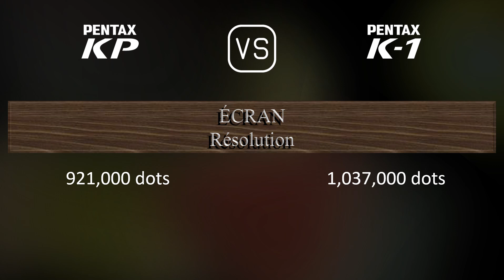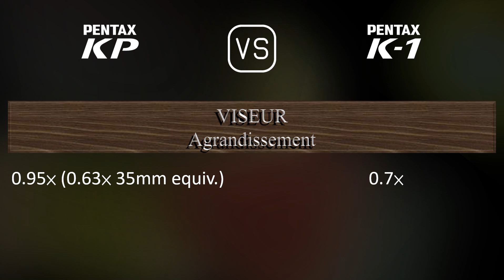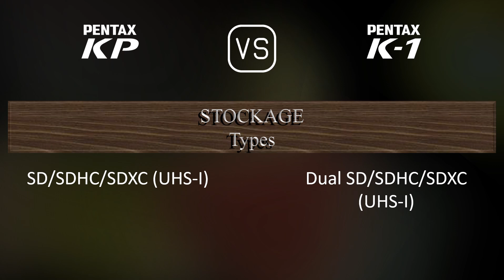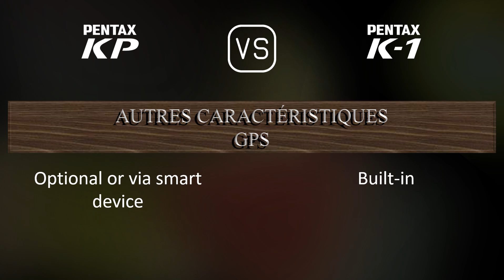Pentax KP vs. Pentax K-1: Une Comparaison de Caractéristiques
Cette vidéo fournit un aperçu des fonctionnalités du Pentax KP et du Pentax K-1 dans une comparaison de caractéristiques (comparison of specifications).

00:25 LANCEMENT
00:33 BOÎTIER
00:40 CAPTEUR D'IMAGE
01:01 IMAGE
01:16 OPTIQUE ET MISE AU POINT
01:41 ÉCRAN
01:58 VISEUR
02:09 FONCTIONNALITÉS PHOTOGRAPHIQUES
03:03 FONCTIONNALITÉS VIDÉOGRAPHIQUES
03:17 STOCKAGE
03:20 CONNECTIVITÉ
03:45 CARACTÉRISTIQUES PHYSIQUES
04:03 AUTRES CARACTÉRISTIQUES